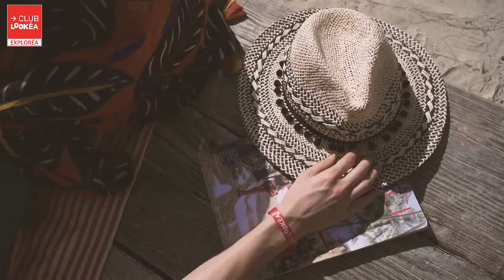Club Lookéa Exploréa Eté 2022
Découvrez le tout nouveau concept Club Lookéa Exploréa, le club de vacances tourné vers la découverte !

Profitez de 3 expériences exclusives : Echap’ & Vous et ses 2 sorties incluses pour explorer les patrimoines culturels, naturels et historiques de votre destination, Activ’ & Vous et ses 3 incontournables de l’animation Club Lookéa comme la soirée White Else, l’atelier cuisine Cookéa et des ateliers sportifs, et Pause’ & Vous pour vous détendre au bord de la piscine ou lors d’une séance de relaxation au coucher du soleil.

Retrouvez sur place notre équipe francophone: votre Délégué Exploréa qui vous partagera ses bonnes adresses et ses bons plans, ainsi que vos animateurs aux petits soins.

Club Lookéa Exploréa, c’est l’esprit club, la découverte incluse ! Suivez les conseils de votre Délégué Exploréa et préparez-vous à un voyage inoubliable !